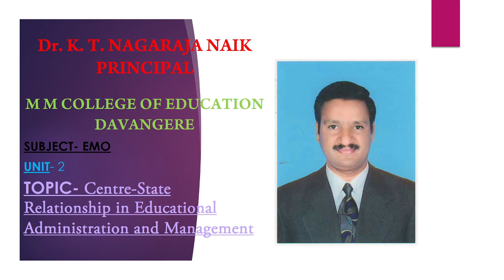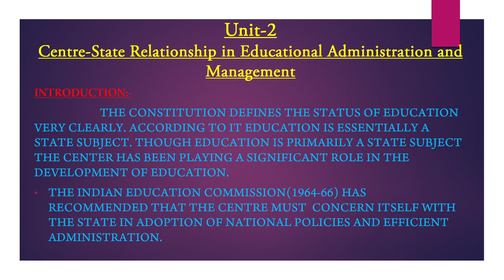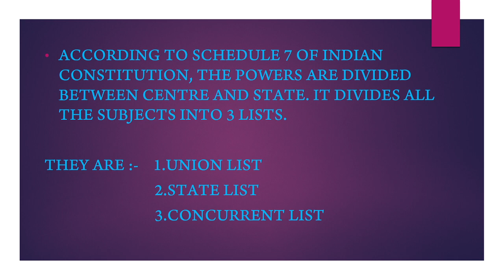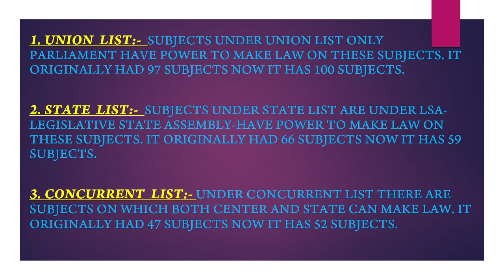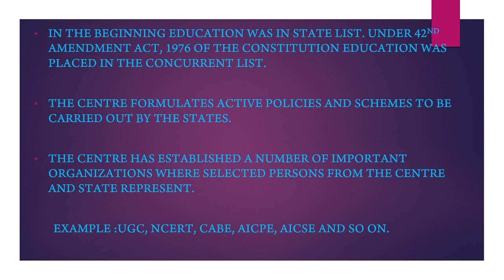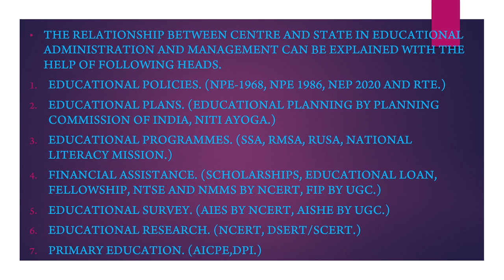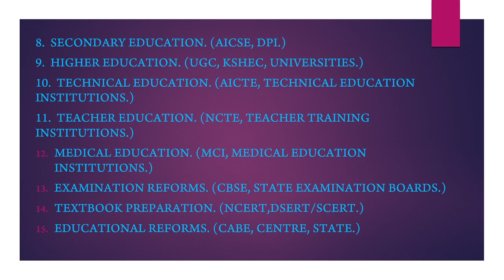EMO-Centre-State Relationship in Educational Administration and Management